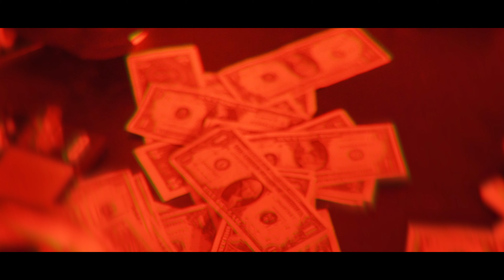T.Flu- Clear liquor ( Official Music Video ) Director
Watch The Official Music Video Of T.Flu- Clear Liquor

Directed Shot & Edited By @IslandBoyAndy

Sony A7iii Music Video